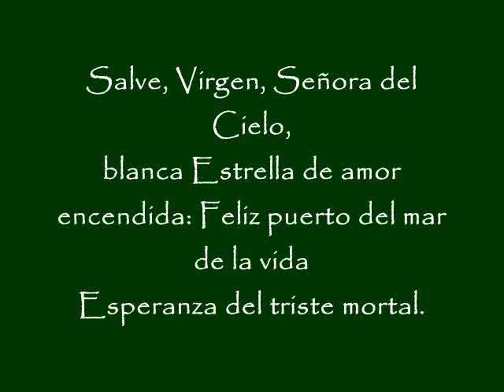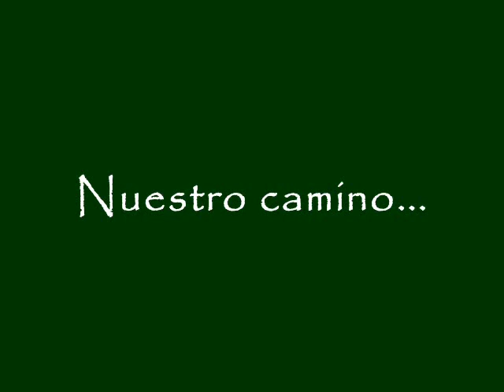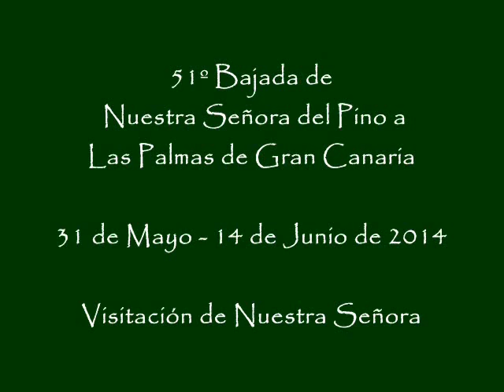BAJADA DE NUESTRA SEÑORA DEL PINO 2014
Con motivo del primer centenario de la proclamación de Ntra. Sra. del Pino como patrona de la Diócesis de Canarias (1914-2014) del 31 de mayo al 14 de junio de 2014 celebraremos la bajada de la imagen de la Virgen del Pino desde Teror a nuestra catedral.
Durante esos días están previstos numerosos actos de interés espiritual cuyos horarios puede consultar en el programa oficial de la bajada que está publicado en nuestra web